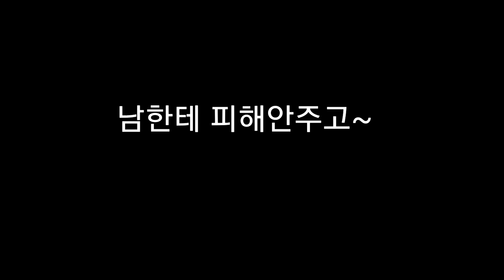[한중부부VLOG]"임영웅"의 "이제나만믿어요"노래 열연습하고 남편에게 불러주기♡ 중국인남편의 반응은?/A serenade of love/爱情的夜曲/Songs for you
나와 살아주는
고마운 남편에게~

임영웅 노래
이제 나만 믿어요
를 불러주었습니다^^

감사합니다♡